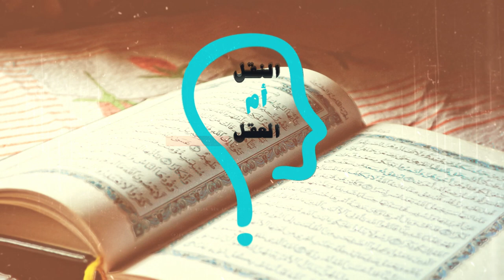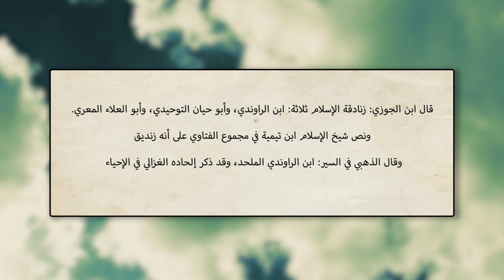برنامج النقل أم العقل - الحلقة 57 - إيمان الرسول وإيمان إبليس واحد عند ابن حجر